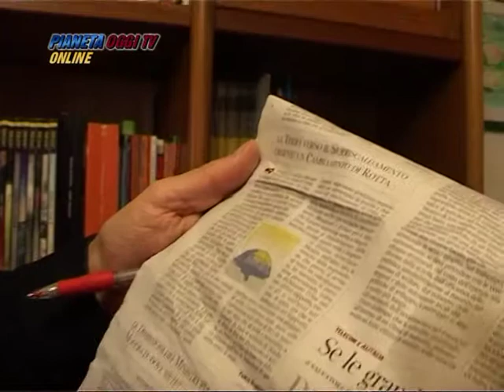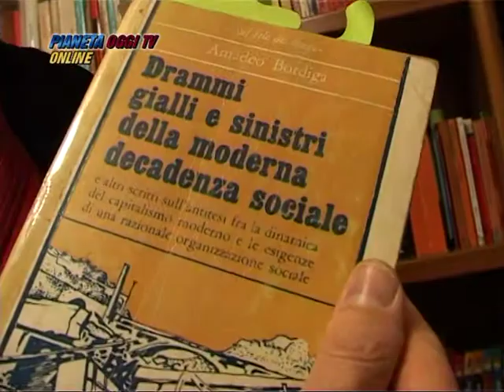DOTT GIOVANNI SGNAOLIN A PIANETA OGGI REPORTER NOV 2013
Riflessioni di Giovanni Sgnaolin esperto nella tecnologia della comunicazione audiovisiva e multimediale. Pianeta Oggi Reporter Nov. 2013